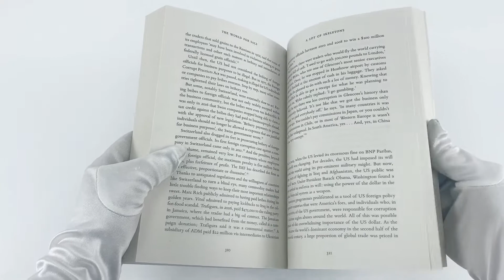The World for Sale: Money, Power and the Traders Who Barter the Earth’s Resources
Description:

Shortlisted for the Financial Times & McKinsey Business Book of the Year Award
Financial Times and Economist Book of the Year

The modern world is built on commodities - from the oil that fuels our cars to the metals that power our smartphones.

We rarely stop to consider where they come from. But we should.

In The World for Sale, two leading journalists lift the lid on one of the least scrutinised corners of the economy: the workings of the billionaire commodity traders who buy, hoard and sell the earth's resources.

It is the story of how a handful of swashbuckling businessmen became indispensable cogs in global markets: enabling an enormous expansion in international trade, and connecting resource-rich countries - no matter how corrupt or war-torn - with the world's financial centres.

And it is the story of how some traders acquired untold political power, right under the noses of Western regulators and politicians - helping Saddam Hussein to sell his oil, fuelling the Libyan rebel army during the Arab Spring, and funnelling cash to Vladimir Putin's Kremlin in spite of strict sanctions.

The result is an eye-opening tour through the wildest frontiers of the global economy, as well as a revelatory guide to how capitalism really works.